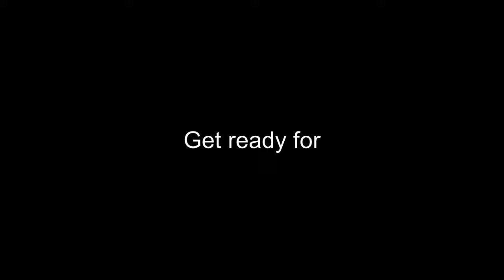HALLOWEEN THE ORIGINS OFFICIAL TRAILER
This big annoucment is gonna be a new series

watch to find out more You can use this footage in your videos as long as you give credit in both the video description and in the video itself, NO EXCEPTIONS